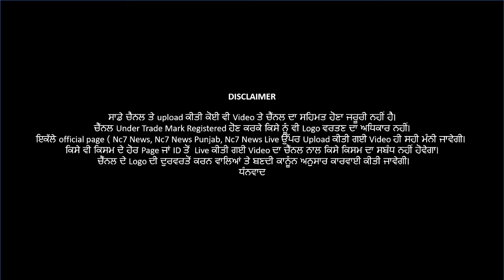ਕੇਂਦਰ ਦੇ ਪ੍ਰਤੀ Captain Amrinder Singh ਦਾ ਵੱਡੀ ਬਿਆਨ || Nc7 News